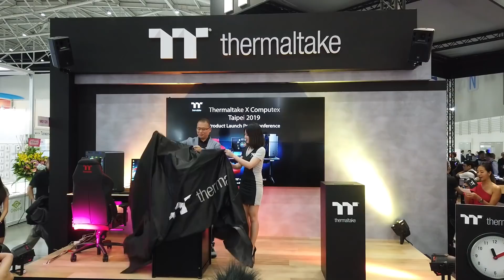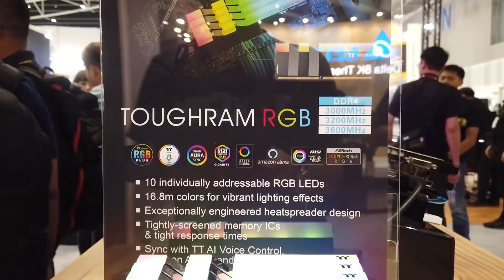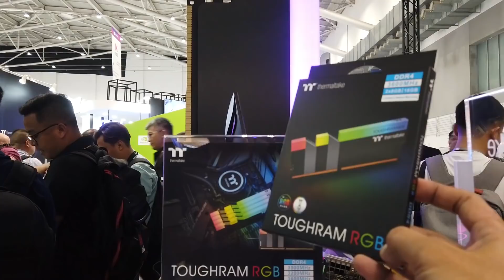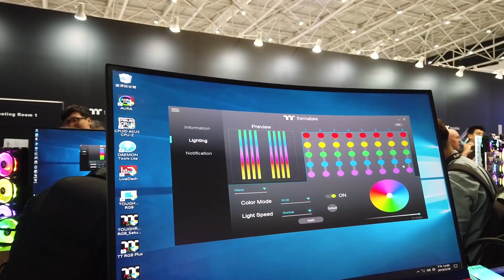พาเดินบูท Thermaltake ที่งาน Computex taipei มีอะไรใหม่บ้าง